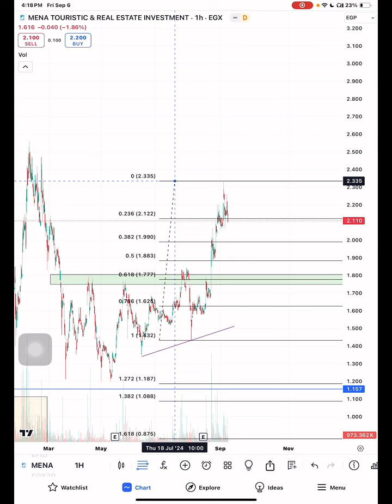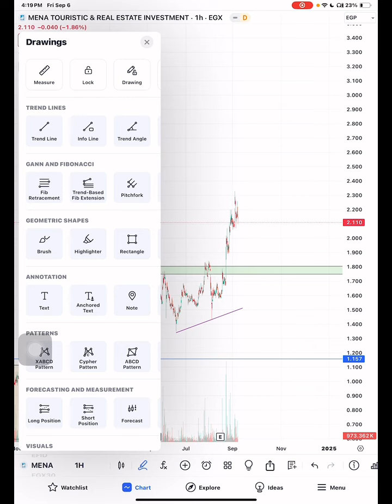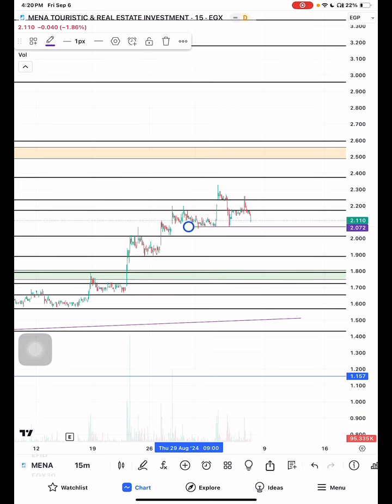تحديث مينا MENA